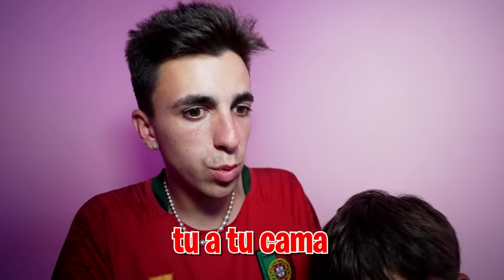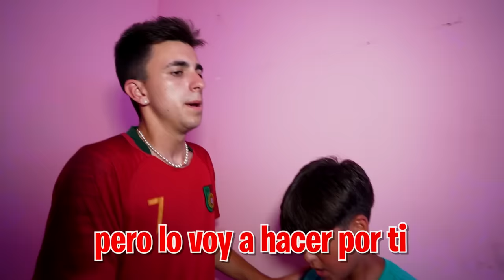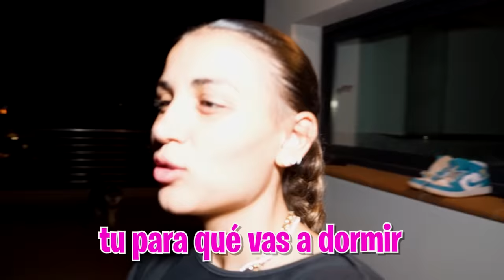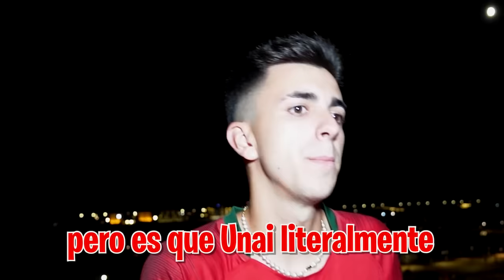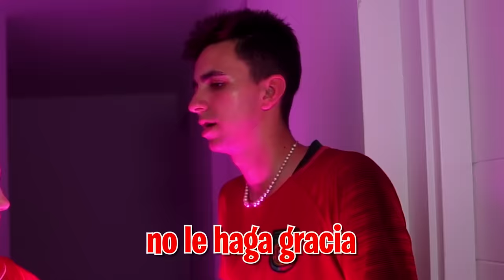MI HERMANO DUERME CON SU CRUSH POR PRIMERA VEZ! *Abril no puede más!*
La crush de mi hermano se ha colado en casa y quiere dormir con el esta noche pero creo que se va a liar en casa si todo el mundo se entera.